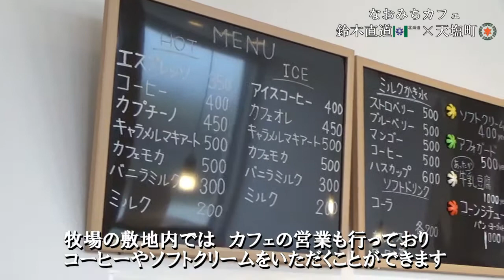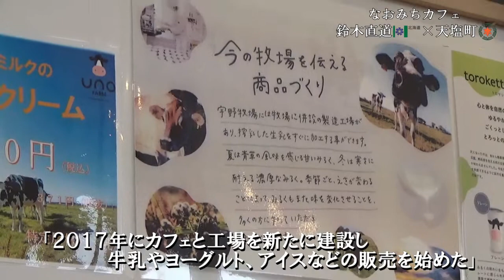なおみちカフェ 天塩町（宇野牧場）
２０２２年６月７日、鈴木直道知事は、天塩町にある「宇野牧場」を訪問し、酪農に従事する皆様と懇談を行いました。

【制作責任：留萌振興局地域創生部地域政策課】